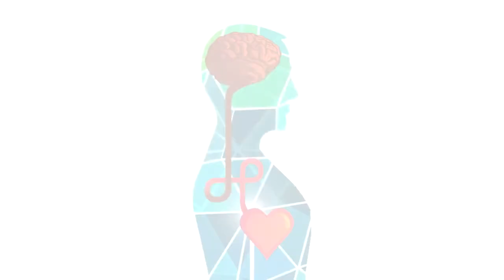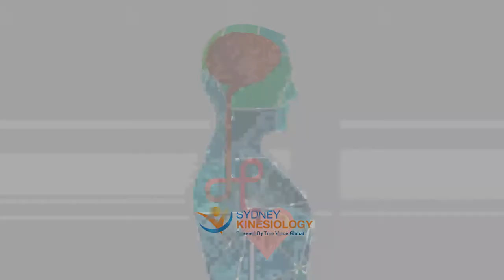Kelly Maloney - Sydney Kinesiology Testimonial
Some great testimonials from awesome clients 🙏

Find out how Kinesiology has shifted Kelly's life blocks and created more alignment into her life.

From being an obese with all the self-limiting beliefs turned into a new empowered person with much love for herself and is now believing more in her own strength and abilities.

Do you want to change your life for the BETTER? Call us and we will help you.

Phone/skype session are also available for you.